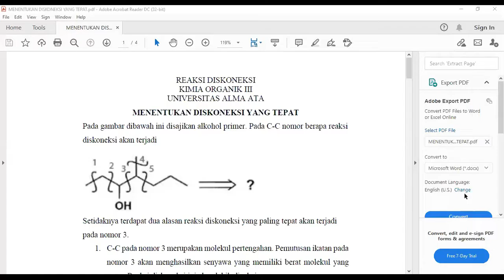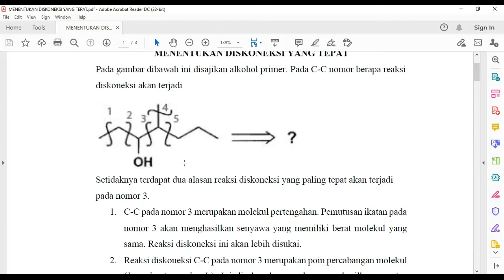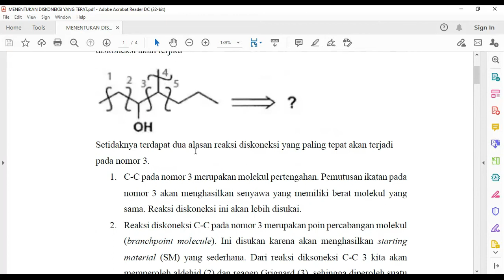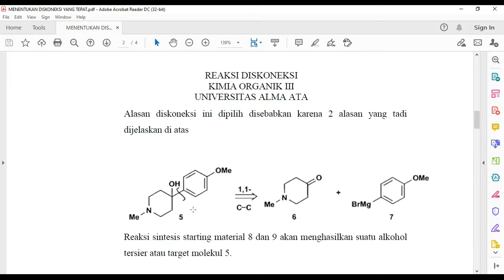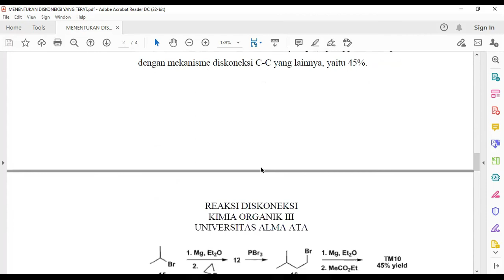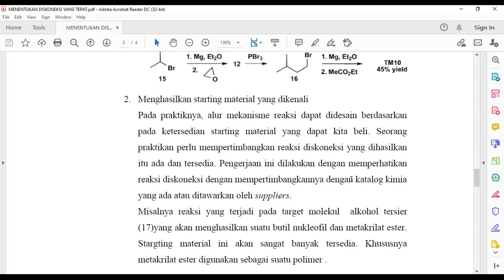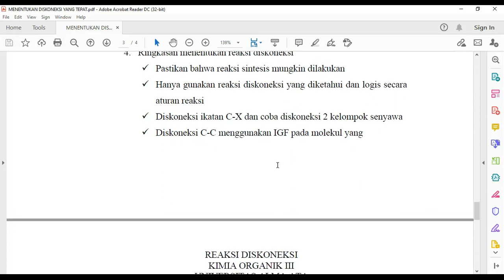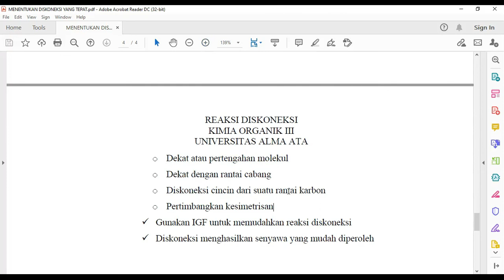MENENTUKAN REAKSI DISKONEKSI C C TERBAIK